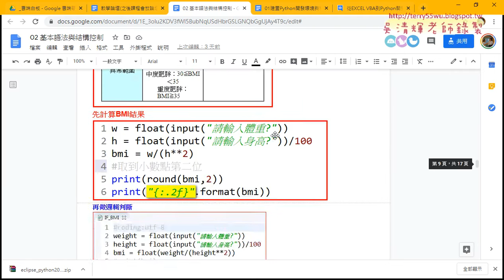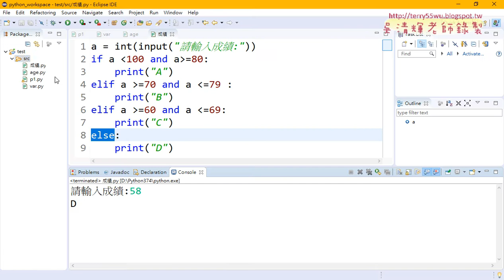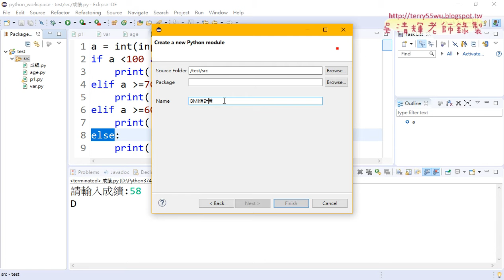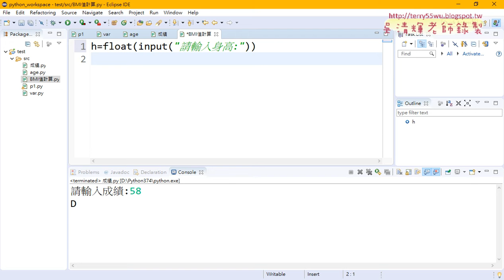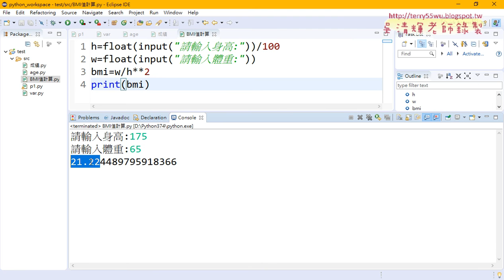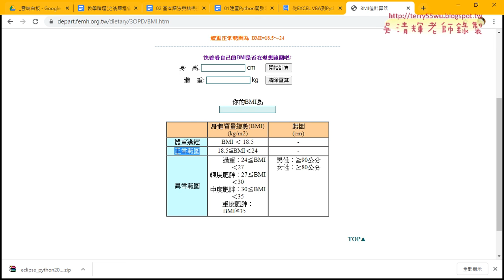03 範例BMI計算